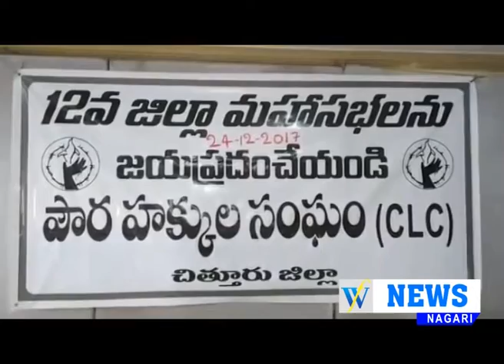24 12 2017 WF News Nagari